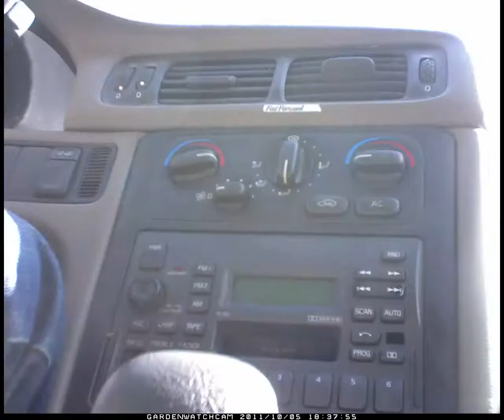farmhack_intervale_essex_april28-29-2012.mov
farmhack.net